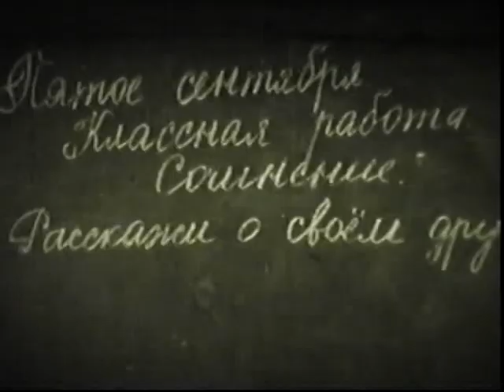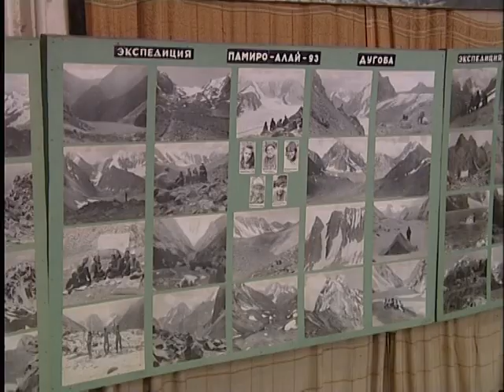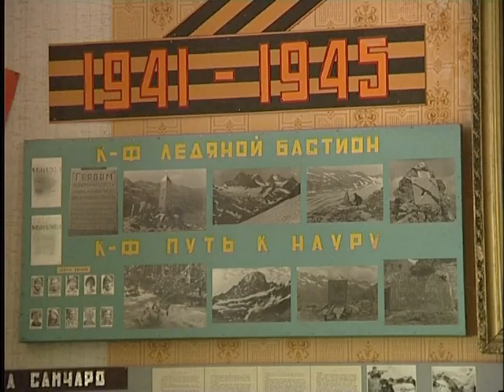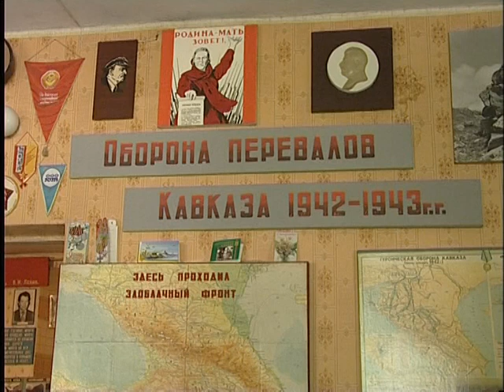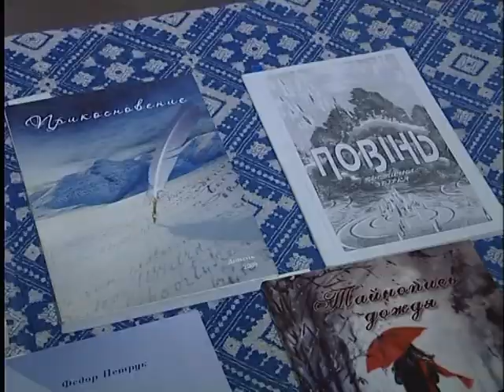17.07.11 Кино, горы и открытия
автор -- Елена Кановец
оператор -- Сергей Щусь

Я открою все настежь окна
Брызнет солнце по всей квартире.
Не хочу я судить сквозь стекла
О большом и прекрасном мире...
 Эти строки ярко отражают жизнь удивительного жителя Авдеевки Юлия Войнаровича. Этот человек -- географ, путешественник, исследователь, участник более 66 -- горных экспедиций на Кавказ, Тянь-Шань, Памро-Алтай, в ходе которых было открыто 5 не занесенных на карту ледников и одно озеро. Кроме этого Юлий Болиславович всю свою жизнь посвятил детям. Дело в том, что, являясь учителем географии в одной из школ города он в свои походы по горам брал и лучших учеников. Там они снимали кинофильмы. Именно так и в Авдеевке появилась детская киностудия «АСЮТ --фильм» и единственный в своем роде «Музей обороны перевалов Кавказа».